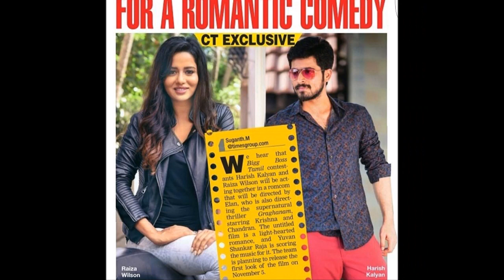BIGG BOSS HARISH KALYAN RAIZA ROMANTIC MOVIE | YUVAN SHANKAR RAJA | VIJAY TV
This video explains about new movie by bigg boss fame harish kalyan and raiza. This movie is music directed by yuvan shankar raja. BIGG BOSS HARISH KALYAN RAIZA ROMANTIC NEW MOVIE | YUVAN SHANKAR RAJA | VIJAY TV.